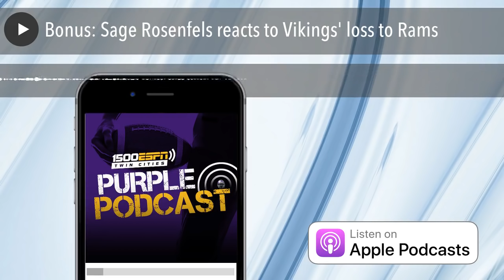Bonus: Sage Rosenfels reacts to Vikings' loss to Rams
Former NFL quarterback Sage Rosenfels talked with Mackey and Judd on Friday afternoon and broke down one of the Rams' great plays from Thursday, why Kirk Cousins has issues with outside pressure and how the Vikings can turn things around...